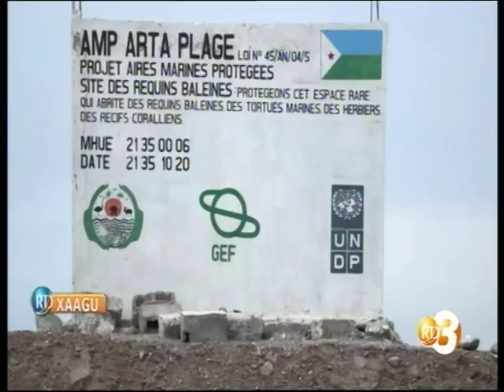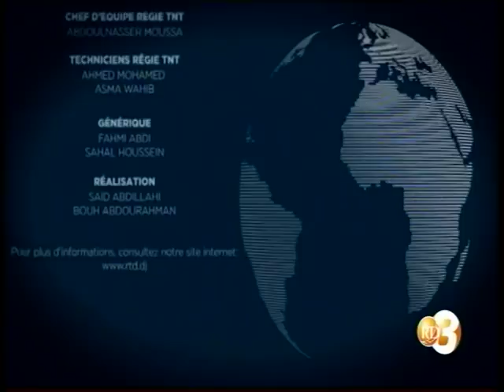RTD : Journal Afar du 25/08/2018